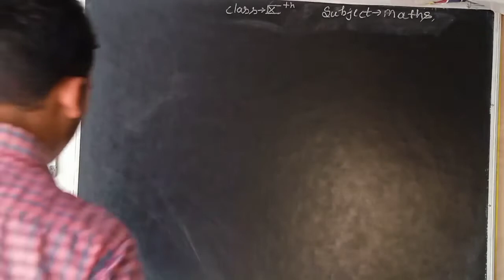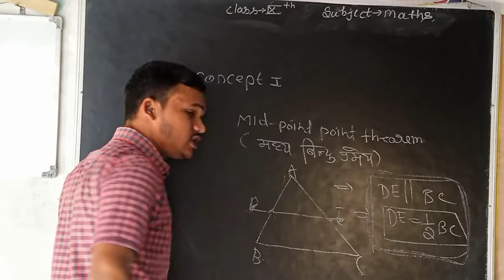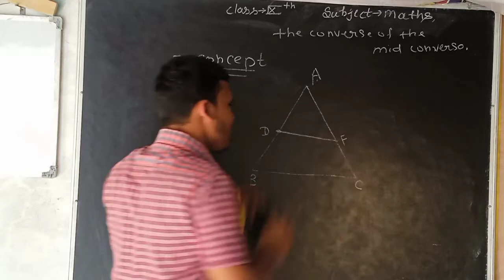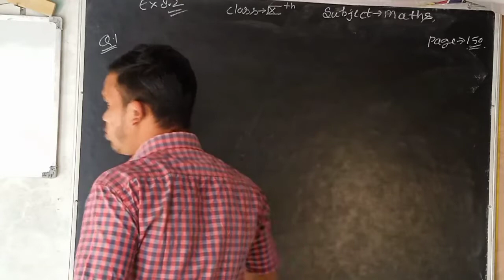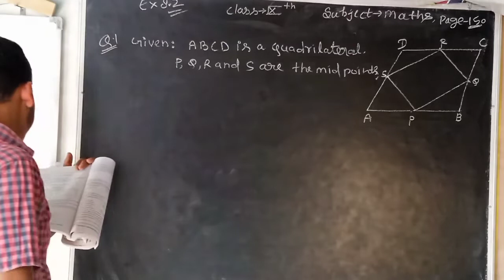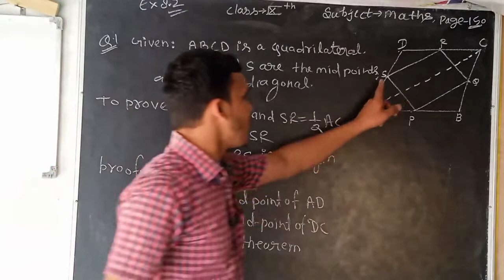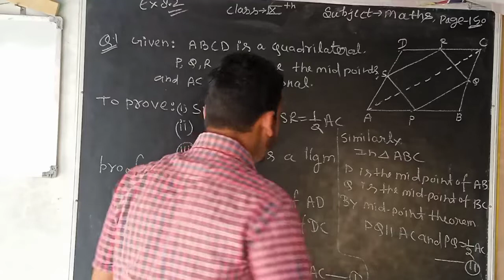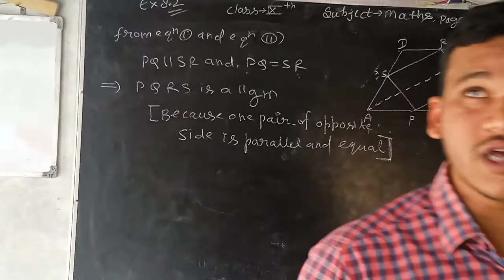CLASS-IXTH,MATHS,EXERCISE;8.2Q 1 V.V.V.IMPORTANT GSCLASS MKRMY VIDEO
I NCERT ENOUGH FOR CLASS BOARDS
WHAT IS CIRCLE CLASS 10Th
maths and what trigonometric
raios basic consept vikram hap chemistry